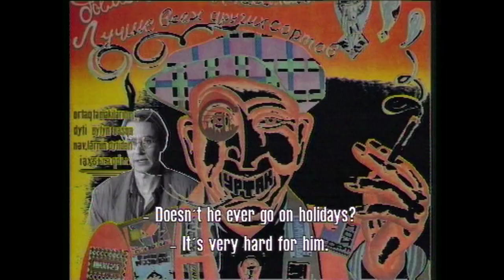RETROFUTURESPEKTIVE EDGAR PÊRA IFFR 2019 TRAILER